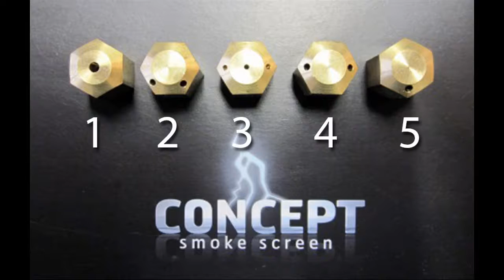Насадки Smoke Screen